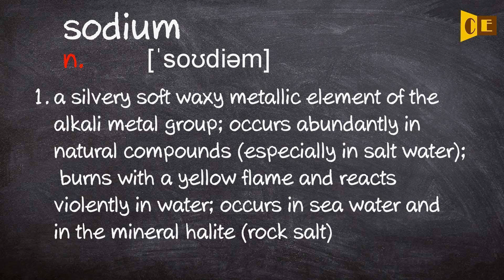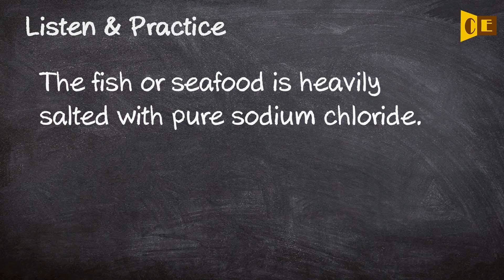Sodium Pronunciation, Paraphrase, Listen & Practice